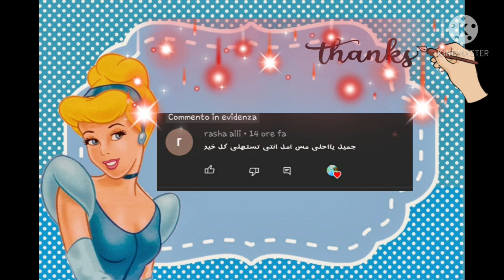إزاي اتعلم جولي فونكس تأسيس إنجليزي ✌🏻تنمية مهارات التحدث عند الطفل Jolly phonics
peppa pig live, peppa pig song, peppa pig peppa pig, إنجليزي  مرسي, يا, ده, إنجليزي ده يا مرسي
learn english, english language, english, انجليزية
children songs, baby songs, اغنية اجنبية حماس, إنجليزية أغاني إنجليزية تعلم اللغة الانجليزية من الصفر, تعلم اللغة الانجليزية, تعلم اللغة الانجليزية للمبتدئين, إنجليزي من الصفر
انجليزي ٣ ثانوي ٢٠٢١, ثانويه عامه ٢٠٢١, grammar, إنجليزي للصف الثالث الثانوي learn english, esl, english vocabulary, إنجليزية￼
انجليزي, دروس اونلاين, تعلم اللغة الانجليزية, إنجليزي تانيه ثانوي
 super goal, الأستاذ جاسم العقيلي, حل كتاب الطالب, انجليزي 4
mr bean 2017, rowan atkinson, johnny english, إنجلش
قواعد اللغة الانجليزية, شرح قواعد الانجليزي, تالته ثانوي, إنجلشاوي
songs for kids, pop music, kids animation, إنجلش سونج
like nastya show, english grammar, دروس اونلاين, إنجلش￼
best pop songs, english songs, pop music, إنجلش ميوزك
baby songs, children songs, sing-along songs, إنجلش أغاني إنجلش learn english, speak english, kids videos, انجليزى connect, كونكت الترم الثاني, منهج كونكت الترم الثاني اولى ابتدائي, انجليزى اولى ابتدائى الترم الثانى  انكليزي
شونق, بونق, bong, إنجلش بونج learn english, looloo kids, songs for kids, انكليزية  انكليزية مع وائل
كورسات تعليم اللغة الانجليزية كاملة, تعلم اللغة الانجليزية, اللغة الانجليزية, تعليم اللغة الانجليزية فؤاد عبد الواحد تعلم, learn english, esl, تعلم تعلم اللغة الانجليزية بالصوت والصورة, تعلم اللغة الانجليزية للمبتدئين, تعلم اللغة الانجليزية مع الافلام, تعلم اللغة الانجليزية arabic for children, learn with zakaria, arabic cartoon, تعلم مع زكريا جولي فونكس, phonics, كورس انجليزى للاطفال, فونكس يعني ايه فونتكس, شرح الفونتكس, phonetics, فونتكس iphone x, phoenix os, pubg mobile, فوناكس
تعليم الاطفال, الحروف العربية للاطفال, الارقام, تعليم
تعليم الاطفال, تعليم الاطفال النطق, تاخر الكلام عند الاطفال, تعليم الاطفال الكلام phonics, jolly phonics, تعليم, جولى فونيكس
الحروف العربية للاطفال, الحروف, الحروف العربية, تعليم حروف الهجاء العربية للاطفال ما هو منهج جولى فونكس, يعنى ايه جولى فونكس, jolly phonics, جولى فونكس
مي جمال, mai gamal بتاعة انجليزي, تعلم اللغة الانجليزية من الصفر, بتاعت انجليزي mai gamal بتاعة انجليزي, تعلم اللغة الانجليزية, مي جمال, بتاعت انجليزي بامبرز
سعر دراجة فونيكس، phoenix bike egypt, عجلة فونيكس, دراجة فونيكس, فونيكس mai gamal بتاعة انجليزي, تعلم اللغة الانجليزية من الصفر, تعلم اللغة الانجليزية, بتاعت انجليزي مي جمال
ramadan, مسلسلات رمضان, محمد رمضان, بتاعت انجليزي الحلقه الاولى مصر, مسرح مصر, تريقه علي بتاع انجليزي
الترجمة, تطبيق google للترجمة على الأندرويد, الترجمة عبر الكاميرا, ترجمة ترجمه آهنگ, translation, ترجمة, ترجمه
الحروف الانجليزية, abc, انجليزي, بتاعت انجليزي نطق الحروف
مصر, دروس انجليزي, ترجمة من الانجليزي إلى العربي, بتاعت انجليزي شغل مترجمة عربي, drake god's plan مترجمة /video clip/, drake god's plan مترجمة, مترجمة
اغاني كوريه مترجمه, مترجمة, someone you loved, مترجمه 6 الجزء السادس الحلقة 26 مترجم للعربية full hd, مترجم corso di inglese, frasi in inglese, frasi in inglese per principianti, Inglese per principianti
مترجمة للعربية corso di inglese, inglese, lezione, Inglese lezioni impara l'inglese mentre dormi, corso di inglese, inglese, Inglese mentre dormi corso di inglese, inglese, dialoghi in inglese b1, Inglese b1 pretend play, diana and roma, kids diana show, Bambini che giocano
imparare l'inglese, corso di inglese, grammatica inglese, Inglese bambini, ridono, divertente, Bambini che ridono
english conversation, learn english, esl, Dialogue in english